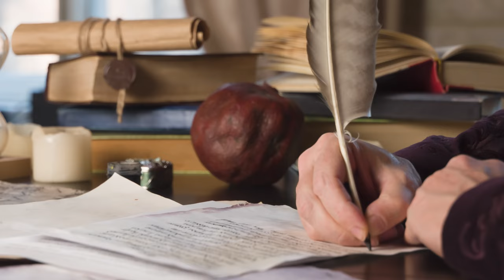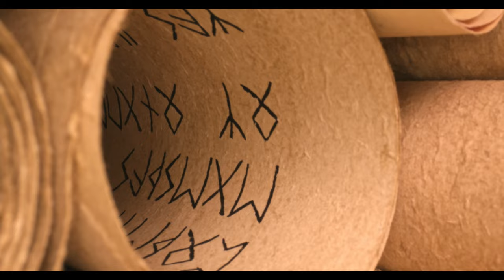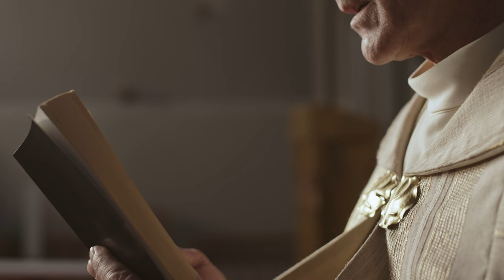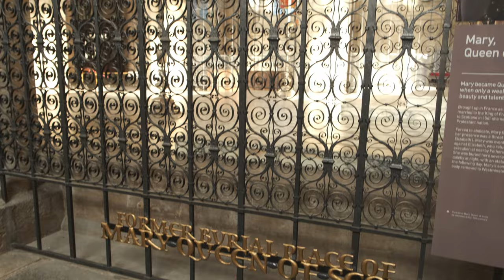Catherine of Aragon - Queen to Henry VIII of England - Tudor, Her Death, Medieval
Hello and welcome or welcome back to the channel. Catherine of Aragon was somebody who was at the centre of one of Englands most turbulent periods in history. Catherine of course was the first (and longest serving) wife of Henry VIII. They married on 11 June 1509 and their marriage was annulled on the 23 May 1533. This video will concentrate on Catherine’s final days up until her death and will look at a couple of alternative paths European history could have taken if Catherine’s choices had been different to those she actually made.

Site of the Battle of Flodden Field.
File : Site of the Battle of Flodden Field - geograph.org.uk - 102477.jpg
Author : Christine Westerback

Map of the empire of Roman Emperor Charles V, as king of Spain Charles I.
File : Empire-Roman-Emperor-Charles-V.jpg
Author : Original by Lucio silla, modification by Paul2